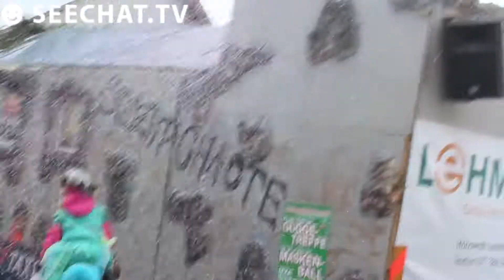Fasnachtsumzug mit Guggenmusik: Lengenwil - Schweiz, 08.02.2015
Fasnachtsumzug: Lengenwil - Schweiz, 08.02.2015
| Die Bodensee Community!

Produced by
BODENSEE MEDIEN - Agentur für digitale Kommunikation

Supported by

BODENSEE.PHOTOGRAPHY
//bodensee.photography

BODENSEE HOCHZEITEN
//bodensee.ws